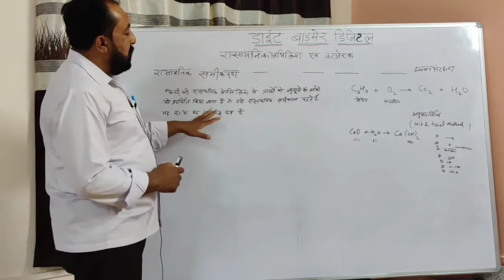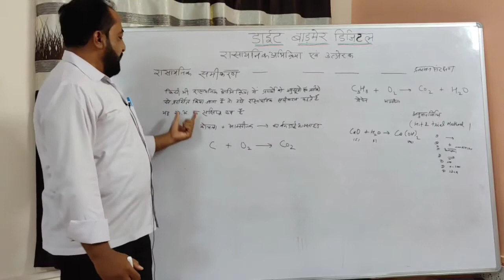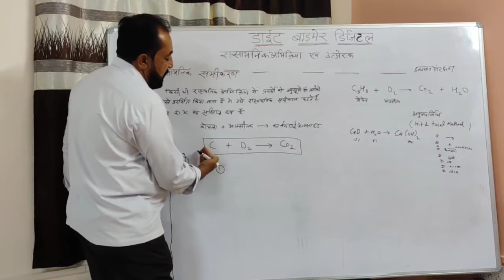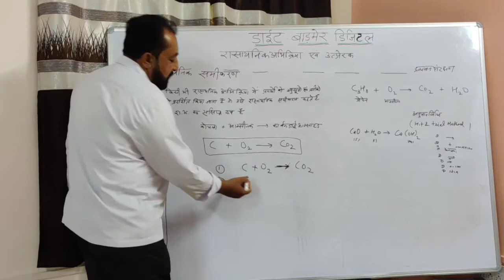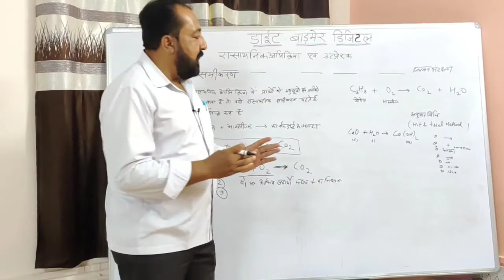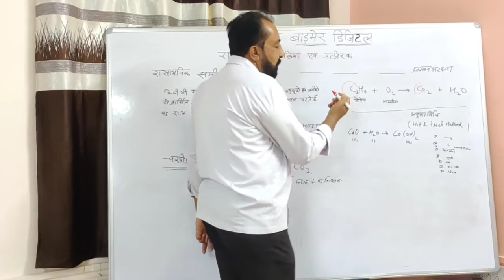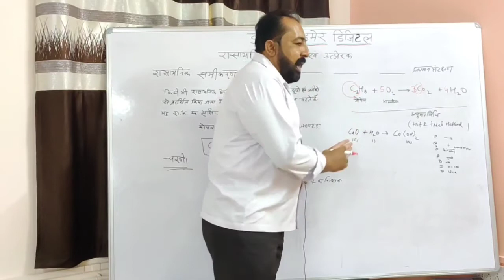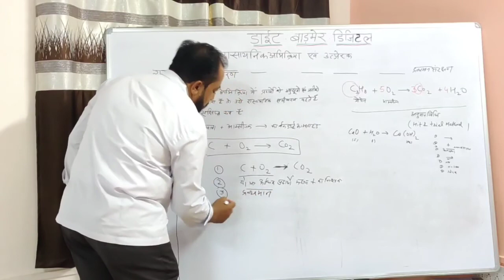रासायनिक अभिक्रिया एवं उत्प्रेरक पार्ट-2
द्वारा घनश्याम वारडे व्याख्याता (डाईट बाड़मेर डिजिटल)